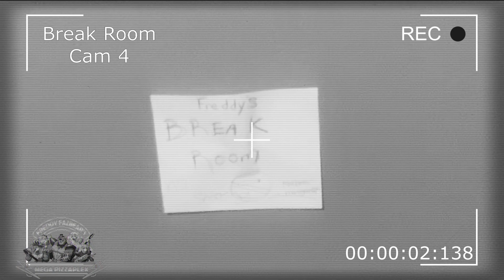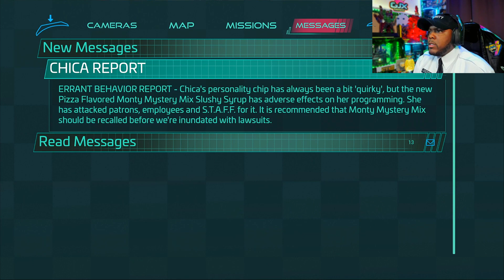This ALLIGATOR 🐊 Got MY CHEEKS! [FNAF] SECURITY BREACH: PART 4 (MONTY BOSS FIGHT)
Im about to go insane. Finally we tackle Monty in Security Breach Part 4 Boss Fight. I am leaving at 6am the first chance I get. But first we escaped the Endos then we head to do surgery on Glamrock Freddy then we head to Montys Golf Course to obliterate his soul.

Montgomery is an animatronic based on an alligator. Just like the other members of the Glamrocks, he is designed to have a punk rock theme, thus dressed in an early 1970s vibe. Monty is overall colored in green, with yellow color for the stomach, jaw, some segments for the tail, and spots on his reptilian-textured body and tail. He bears a red mohawk and green-colored suit armor. He has sharp teeth and claws painted in black. His eyelids, a streak-like paint on the muzzle, feet, and hands (excluding the fingers) are also tinted a purple color.

He wears a pair of star-shaped sunglasses, gothic bracelets, purple shoulder guards, and has his own yellow-colored bass with black stripes. Just like all the other Glamrocks, his eyes can be seen glowing red at times.

Shattered
In his shattered state, Monty is missing his lower body, instead having a large mess of wires. As well as this, he no longer wears his shades, is missing the majority of his suit on both his arms and the left side of his face is missing a large chunk. Finally, his shoulder pads are crumbling and his chest has a massive hole in it.

Personality

Montgomery Gator attends with the Glamrock Animatronic band as a bassist. He's the most aggressive animatronic out of the four glamrocks, as he is seen constantly roaring, destroying gates and cannons and yelling at Gregory. In Fury's Rage, he is shown to very self-loving and egotistical, stating that when defeated "How can I lose, I'm so handsome!".

📚 Credits:
Graphic Artist and Content Manager
Spider Bunny